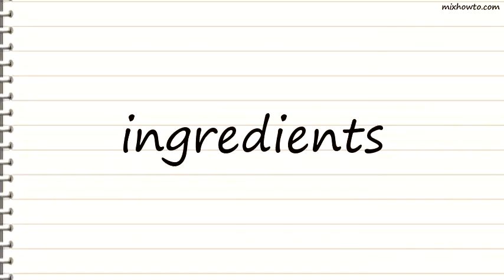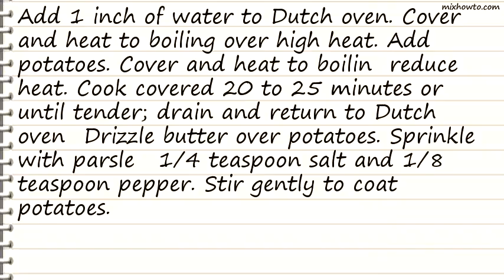Recipe Parsley Potatoes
INGREDIENTS:
●10 to 12 new potatoes, about 1 1/2 pounds
●2 tablespoons butter or margarine, melted